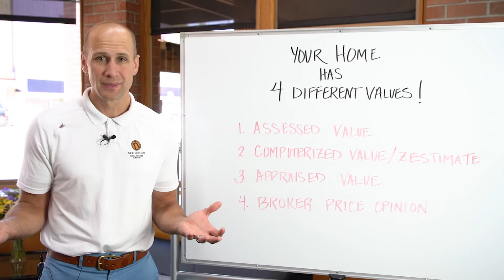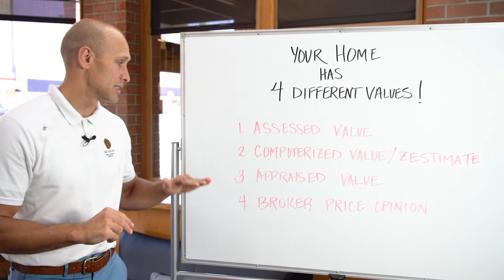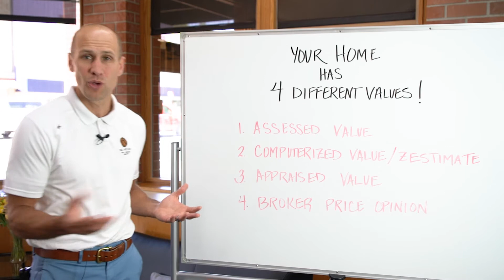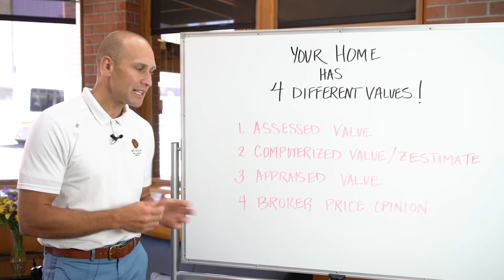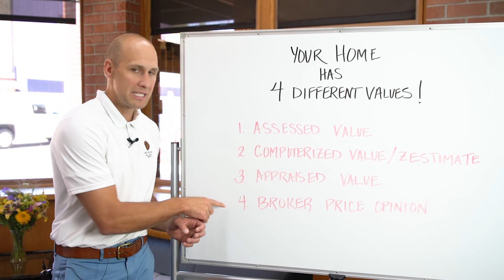Did you know that your home has four types of values? (sponsored)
Did you know that your home has 4 DIFFERENT values?
Call the Nick McLean Real Estate Group today to find out what your home is worth. Just call and one of the Nick McLean Real Estate Group's experts will help you prepare with no obligation ever to list or sell.
and get an instant online valuation.